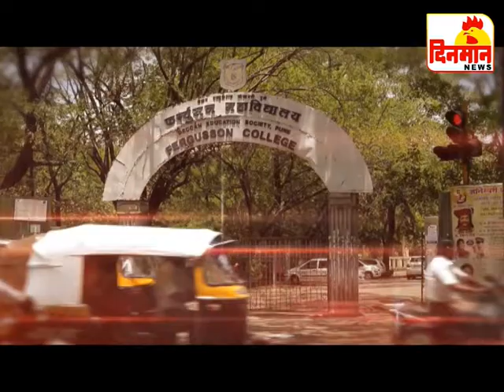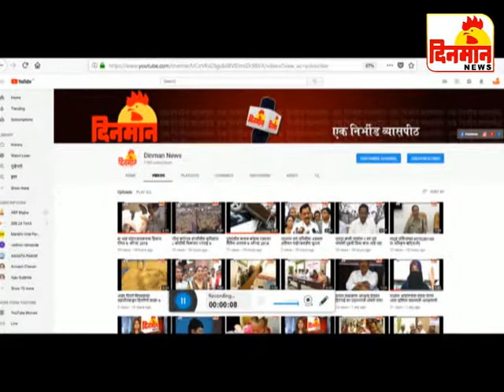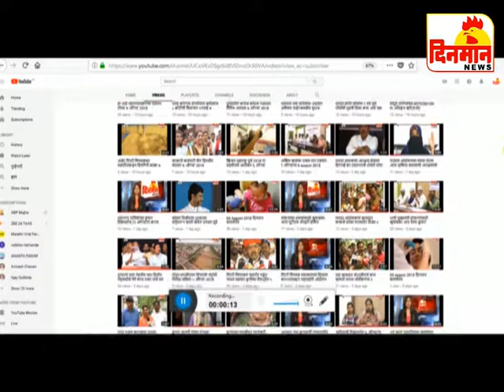18 January 2019 दिनमान बातमीपत्र